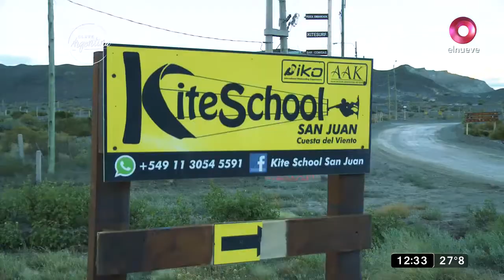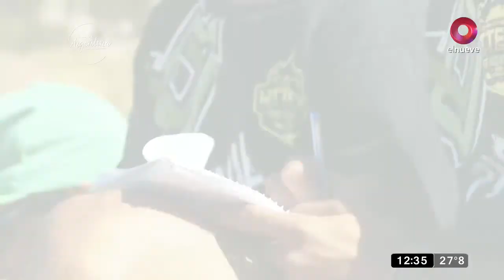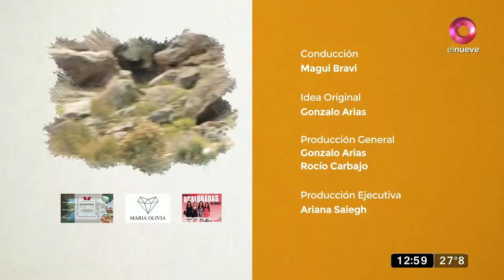Clave Argentina: Programa del 11 de diciembre 2021